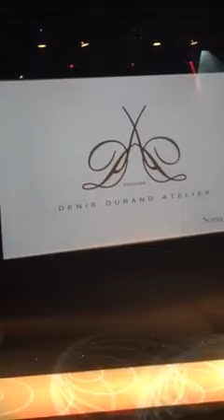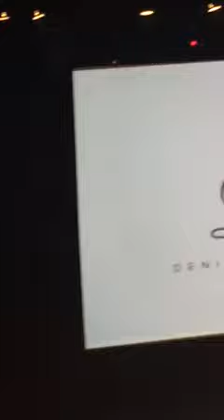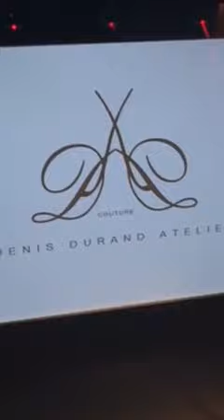Sonja Jansen Cannes palais des festivals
Un bel di vedremo ( Madame Butterfly ) au défilé haute couture de Denis Durand au palais des festivals.